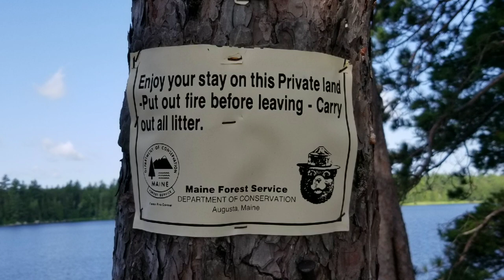Pine Point Camping Trip 7/25/18 to 7/29/18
Camping at Pine Point on Nicatous Lake with the family. A nice look at the trail leading to the camp site along with some views.